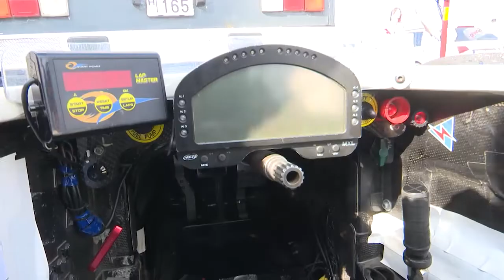Hill Climb "Trofeu Skënderbej 2022" - Kronika në RTSH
Hill Climb "Trofeu Skënderbej 2022" - Prononcim i Sekretarit të Përgjithshëm të Automobile Club Albania, Z.Eridon Lameborshi